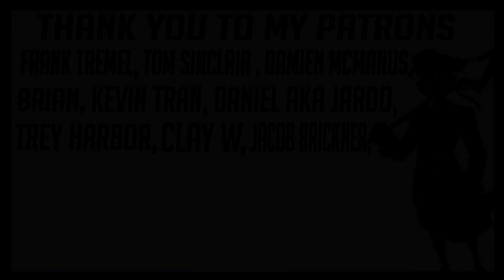Rick and Morty 4x1 REACTION!! "Edge of Tomorty: Rick Die Rickpeat"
My reaction to Rick and Morty 4x1 "Edge of Tomorty: Rick Die Rickpeat"

Frank Tremel
Tom Sinclair
Damien Mcmanus
Brian
Kevin Tran
Daniel AKa Jardo
Trey Harbor
Clay W
Jacob Brickner

SUNDAY:
       Young Justice
MONDAY:
       Young Justice
TUESDAY:
       Arrowverse
       My Hero Academia
WEDNESDAY:
       Arrowverse
       My Hero Academia
THURSDAY:
       Arrowverse
       Marvel's Agent Carter
FRIDAY:
       Arrowverse
       Marvel's Agent Carter
SATURDAY:
       Final Space